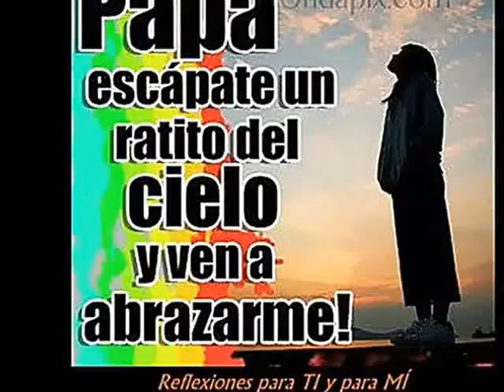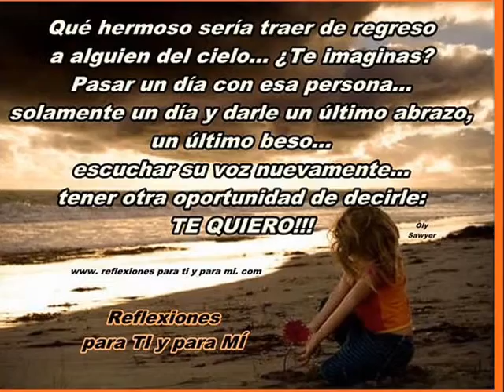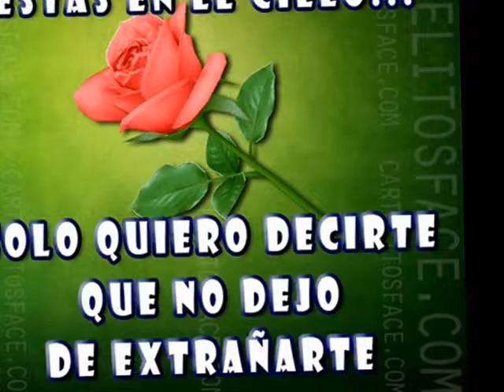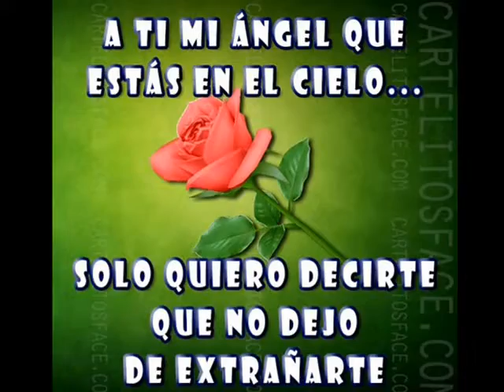Poema TÚ ME HACES FALTA PADRE MÍO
Autor y Voz Jorge Humberto González Gallego
Poeta Colombiano
Música de Youtube
Canción: LAS CUERDAS QUE LLORAN- Toño Fuentes.
DEDICATORIA. Especial Inmemorian de mi Padre Jorge Octavio González Murillo, Para hijos que sienten el mismo dolor mio.